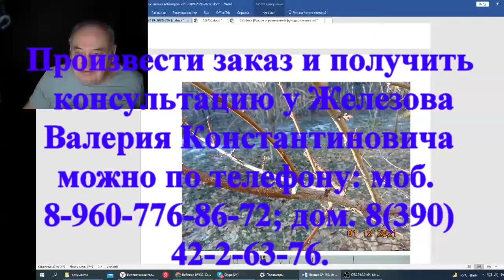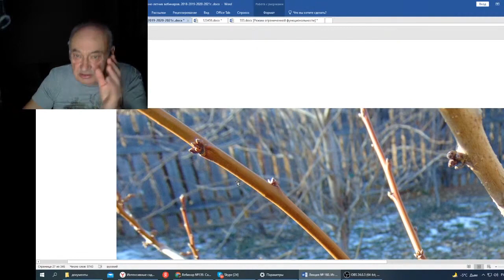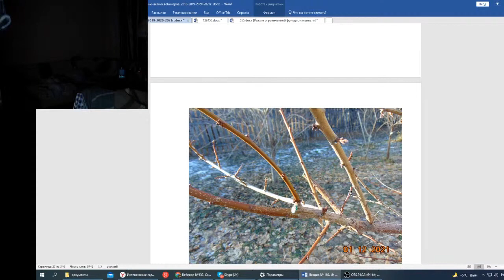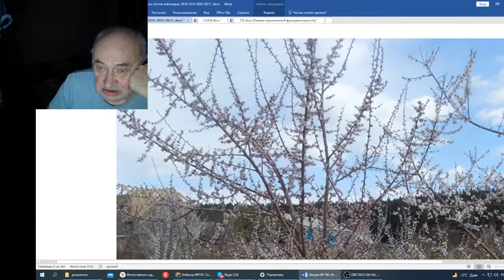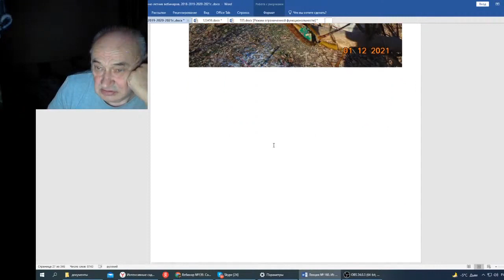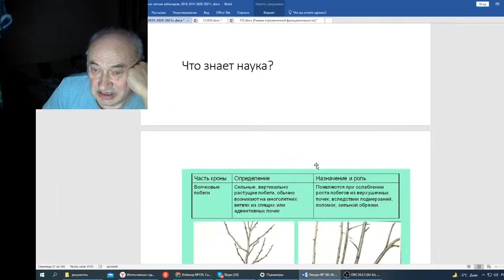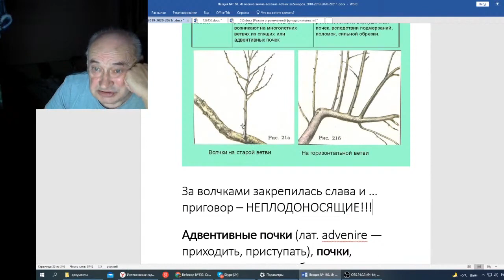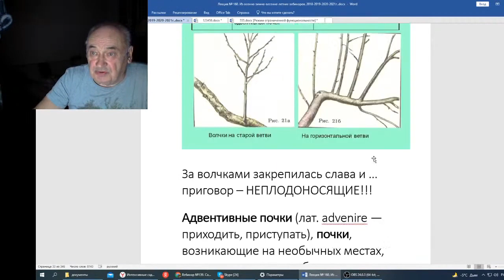Железов В Вебинар 160 Ответ Арсену о волчках ч 2